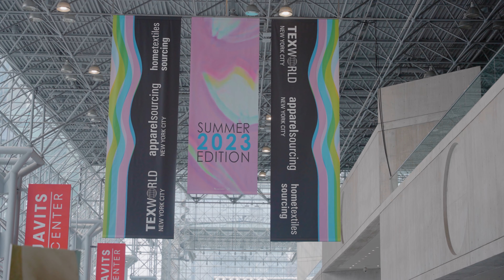Texworld 2023 - Textile Exhibition - Istanbul Chamber of Commerce - Javits Center New York City NYC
Videographer: Aspet Manukyan
Video Editor: Aspet Manukyan